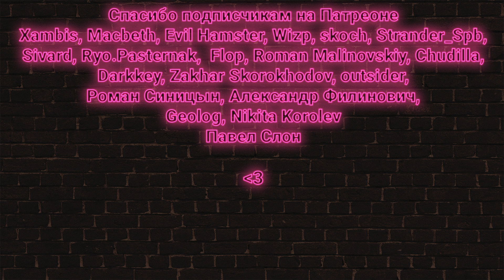Обнуление Вернулся на пламегор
Обнулил своего персоонажа в WOW Classic.
На Пламегоре все еще очереди. Я уже хочу уехать назад.